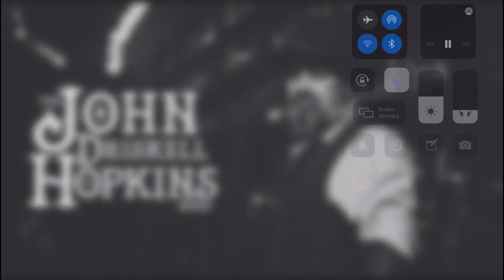John Driskell Hopkins Band - Brighter Shade Studios 3/27/21 Full Concert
Setlist:
Lonesome High
Good Morning, Believers!
Close Enough
Human
8 Tracks in Daddy’s Cadillac
I Hate to See Good Whiskey Go to Waste
The Devil Lives in a Mason Jar
I Know Worries
I Decided to Live
Rebel Road
Missing You All, All the Time
All Grown Up
Runaway Train
Nothing
Throw Me From the Mountain
DJ

Please support the band's official releases and merch or consider a donation to Hop On A Cure.

John Driskell Hopkins ("Hop") of Zac Brown Band has recently been diagnosed with ALS disease. Currently, a severe deficit exists in funding which is needed to identify and understand the cellular mechanisms and risk factors of ALS. Hop On A Cure aims to lower this deficit by funding research that will make ALS a thing of the past.Hop On A Cure is committed to supporting research to prevent, reverse, and cure ALS while raising awareness, building a compassionate community, and unleashing the healing power of hope.

ALS is a neurological disease that affects the nerve cells that control voluntary muscle movement (the muscles we have conscious control over). The disease is progressive, meaning the symptoms get worse over time. Individuals affected lose their strength and the ability to control those voluntary muscle movements which include speaking, eating, mobility, and even breathing. Although the disease can strike at any age, symptoms most commonly develop between the ages of 55 and 75. For unknown reasons, men are more likely than women to develop ALS. The life expectancy of those affected is usually 3 to 5 years from when the symptoms first appear. However, about 10 percent of people with ALS survive for 10 or more years.

There is no cure for ALS and no effective treatment to halt or reverse the progression of the disease. Currently, a severe deficit exists in this funding which is needed to identify and understand the cellular mechanisms and risk factors of ALS. By understanding the mechanisms that occur on a cellular level with ALS, scientists can identify exactly what is causing the motor neurons to degenerate which dictates the approach used in developing effective treatments. In order to achieve these goals, and put an end to ALS, there is a great need for funding and continued research. Hop On A Cure aims to lower this deficit by funding research that will make ALS a thing of the past.